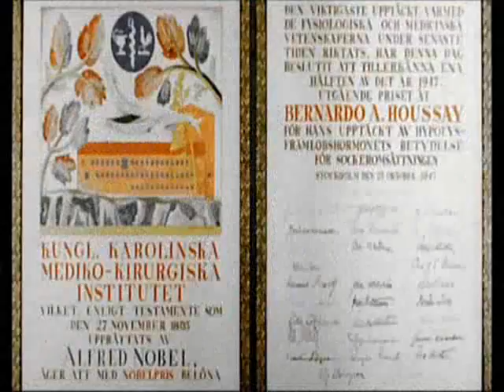Argentina Latente (6)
ARGENTINA LATENTE (2007) Parte 6 de un documental que no puede dejar de verse!!!
Fue Rodada entre mayo y agosto de 2006 en la Patagonia , centro y norte del país. Fue estrenada en Argentina el 24/5/2007, y se subirá a este canal en 10 partes
Esta película, que se encuentra disponible para descarga libre en Internet, es un testimonio sobre las capacidades con que cuenta la Argentina para enfrentar su reconstrucción. Emotivos testimonios de técnicos, trabajadores y científicos, hacen memoria sobre lo que fueron capaces de hacer y señalan las contradicciones: un país muy rico con un avanzado desarrollo científico y una tercera parte de su población en la pobreza.
Argentina Latente forma parte de una serie sobre la Argentina, que comenzó con "Memoria del Saqueo"(2004) y " La Dignidad de los Nadies"(2005).
El documental "La próxima estación", es el ultimo estreno de Fernando Pino Solanas . En esta película ahonda en la problemática de los ferrocarriles argentinos, narrando desde su origen en 1857 hasta su privatización, y la actual crisis del transporte. Recogiendo historias y testimonios, entrevistando técnicos, trabajadores, pasajeros, magistrados y funcionarios, el film indaga y construye un fresco problemático que es un espejo del país.

Premios otorgados a "Argentina Latente "

Academia de las Artes y Ciencias Cinematográficas de la Argentina
Premio Sur 2007 Mejor Película Documental
Festival de Cine de La Habana 2007
El Premio especial del jurado en la selección documental
Premios Clarín 2007
Mejor película Documental
Ficha Técnica
Guión, textos y relato:Fernando E. Solanas
Dirección:Fernando E. Solanas
Productor delegado y ejecutivoFernando E. Solanas
Productor asociado :Pablo Rovito
Dirección de producciónCarlos Atkins (Bs. As.) y Daniel Samyn
Coordinación producción FranciaAlexandra Bailleul (Paris)
Música original:Gerardo Gandini
Imagen y cámaraR. Pravato; A. F. Mouján y F. E. Solanas
MontajeAlberto Ponce - Mauricio Minotti - F. E. Solanas
Sonido:Marcos Dickinson, Abelardo Kuschnir
Asistentes (dirección, producción)Iván Gotthold, Pablo Atkins, Caio Correa
Secretaria producción:Elida Romero y Mariela Torres
Sonorización y mezcla: José Luís Díaz.

On Line:Non Stop (BsAires) Ignacio Gorfinkiel
Laboratorio imagen:Eclair (Paris) Odile Beraud
Mezcla de sonido:Tauro (Buenos Aires)